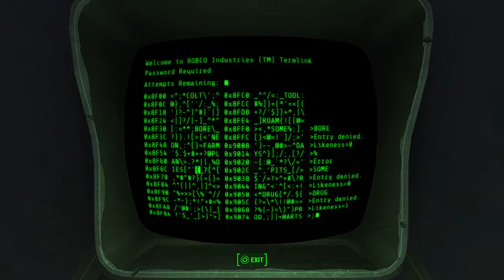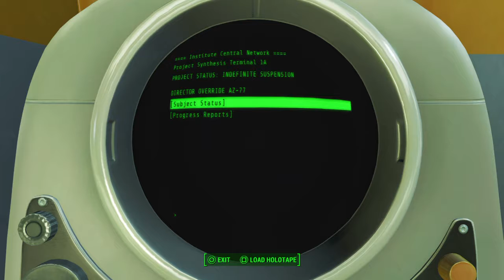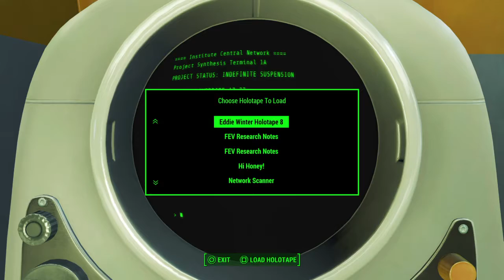Fallout 4 how to defeat an assultron